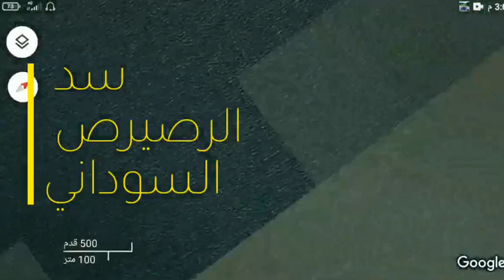شاهد سد النهضة الاثيوبي GPS و سد الرصيرص السودان و السد العالي اسوان و مجري النيل حتي القاهرة روعة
شاهد سد النهضة الاثيوبي و كأنك هناك قمر صناعي و سد الرصيرص و السد العالي و مجري نهر النيل حتي القاهرة
او الليك علي اليوت يوب . شكرا الرابط افتح اي فديو و اعمل اشتراك في القناة شكرا الي ينجح في الاشتراك يكتب تم شكرا